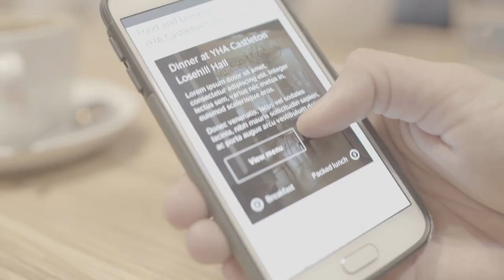Embrace YHA London St Pauls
YHA London St Paul’s is actually an old school for choirboys and Is just a stone’s throw away from St Paul’s Cathedral, perfect for anyone interested in history and city sightseeing. The perfect base for sightseeing in London!